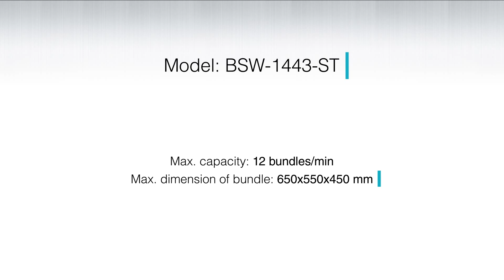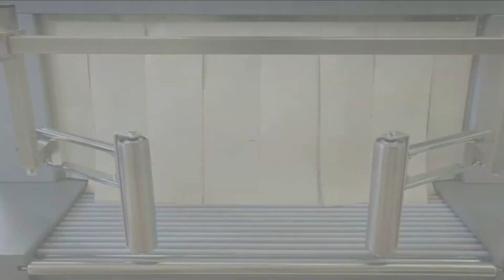Automatic sleeve wrapping machine (industrial paper) STROJPLAST, BSW-1443-ST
Automatic sleeve wrapping machine (industrial paper)